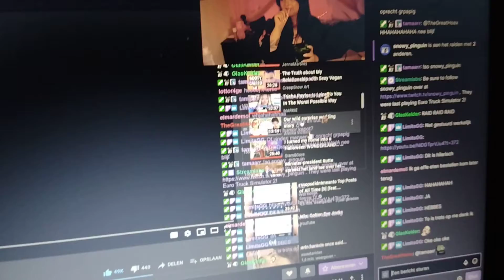ben een stream van @miertie aan het kijken